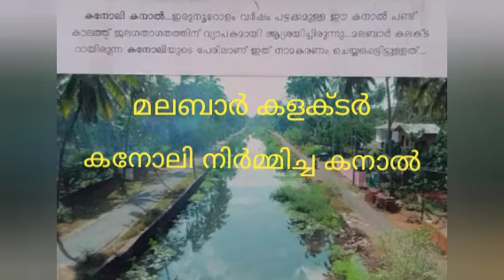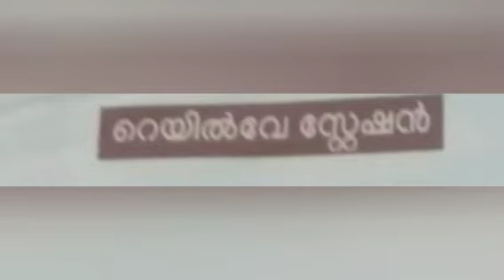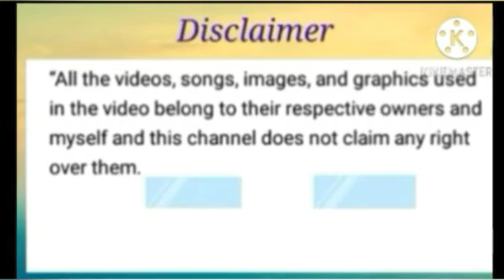മനുഷ്യ ജാലിക, താനൂർ - 4